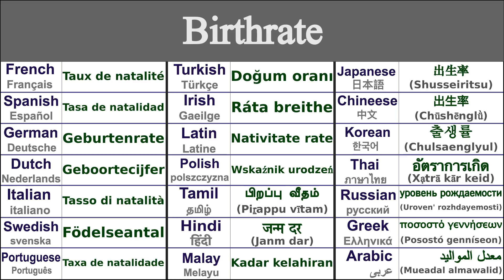BIRTHRATE Translation in 21 Languages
Learn How to say birthrate in 21 Languages

Birthrate in Thai - อัตราการเกิด (xạtrā kār keid)
Birthrate in Irish - Ráta breithe
Birthrate in Japanese - 出生率 (Shusseiritsu)
Birthrate in Swedish - Födelseantal
Birthrate in Greek - ποσοστό γεννήσεων (posostó genníseon)
Birthrate in Italian - Tasso di natalità
Birthrate in Hindi - जन्म दर (janm dar)
Birthrate in Russian - уровень рождаемости (uroven' rozhdayemosti)
Birthrate in Spanish - Tasa de natalidad
Birthrate in German - Geburtenrate
Birthrate in Tamil - பிறப்பு வீதம் (piṟappu vītam)
Birthrate in Chinese - 出生率 (chūshēnglǜ)
Birthrate in Arabic - معدل المواليد (mueadal almawalid)
Birthrate in French - Taux de natalité
Birthrate in Portuguese - Taxa de natalidade
Birthrate in Dutch - Geboortecijfer
Birthrate in Malay - Kadar kelahiran
Birthrate in Polish - Wskaźnik urodzeń
Birthrate in Korean - 출생률 (chulsaenglyul)
Birthrate in Latin - Nativitate rate
Birthrate in Turkish - Doğum oranı